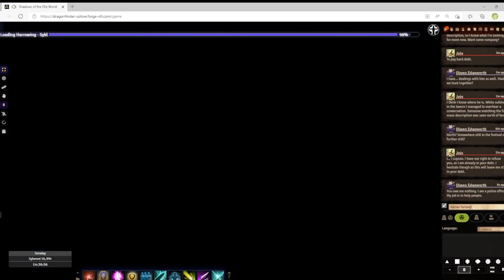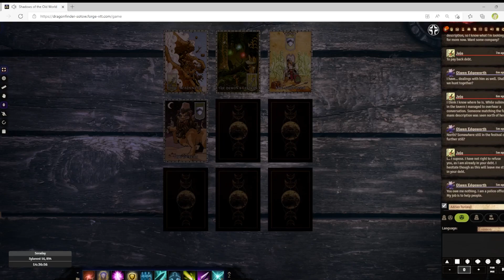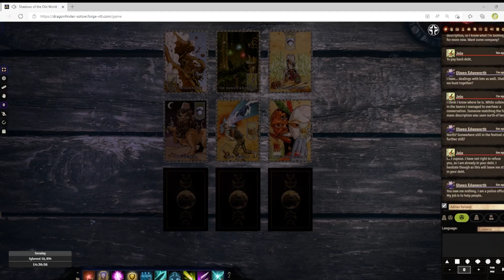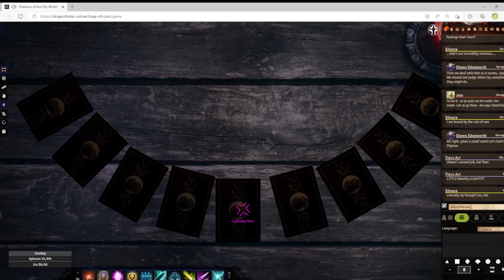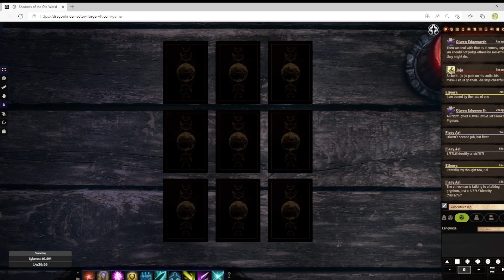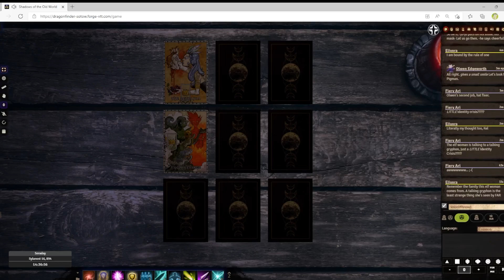Shadows of the Old World Episode 81: The Second Harrowings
More prophecies and games.

Shadows of the Old World is the sequel campaign to Welcome to the Show. Original campaign here: